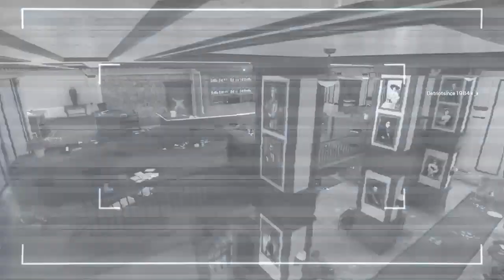Lewis Underground Gaming Stream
Lewis Tearing up the Gaming World